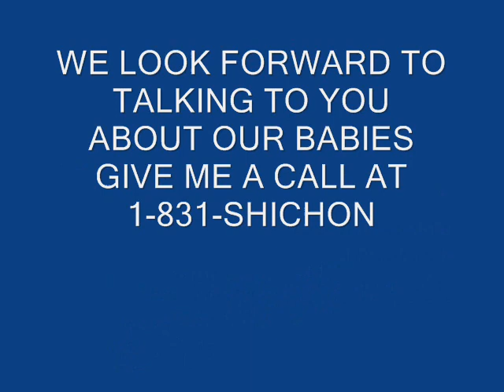Meet Diann FuzzyWuzzy Zuchon Teddy bear puppy learning to walk @ Fuzzywuzzypups.com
Diann is a FuzzyWuzzy Zuchon Teddy bear puppy learning to walk at 3.5 weeks old. He is so darn sweet :0)